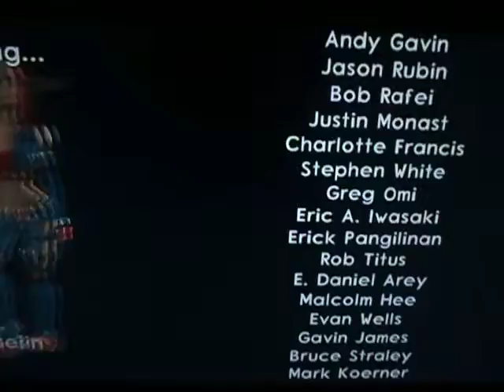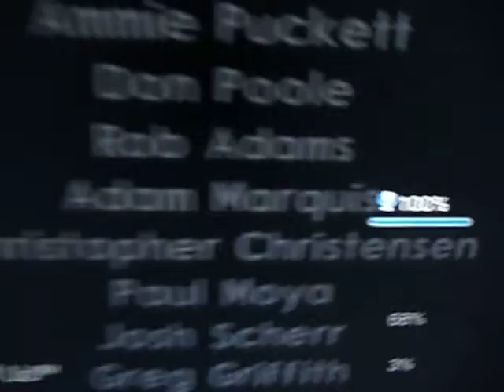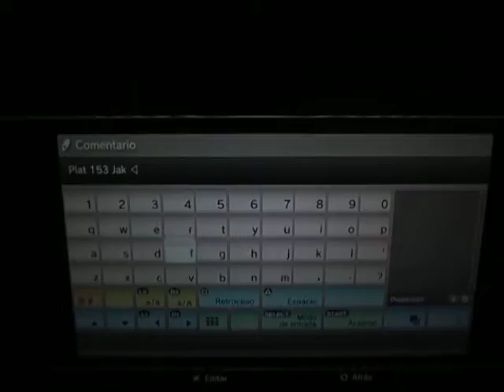Jak 3 HD Final Battle + Ending + Platinum Trophy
Difficulty: 3/10
Fun: 8/10
Time: 15-20 hrs
Type:Action Adventure

Jak 3 follows the story shortly after the previous game, Jak has been exiled from the city for alleged treason as the city is divided by enemy factions and the raise of a new thread, Jak and Daxter will have to save the city again. The game is overall fun and feels similar to Jak II, you will revisit lot of the previous game locations, so you know what to expect. The trophies are just straightforward to complete the game, the only annoying trophy is to collect all the useless orbs which is a pain, but lucky theres a glitch you can search on google to collect all the orbs and get the trophy saving you a lot of time.